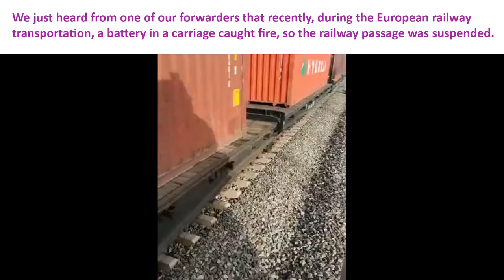Battery Fire on the New China Silk Road Railway may/june 2020 (Breaking news?)